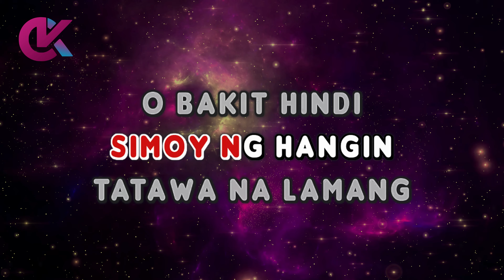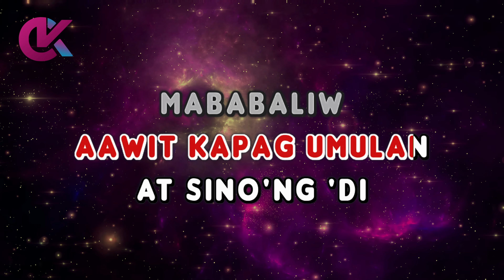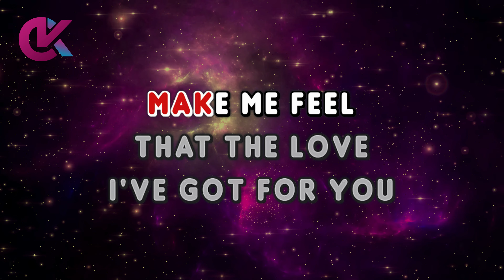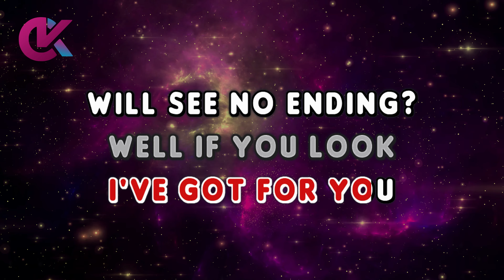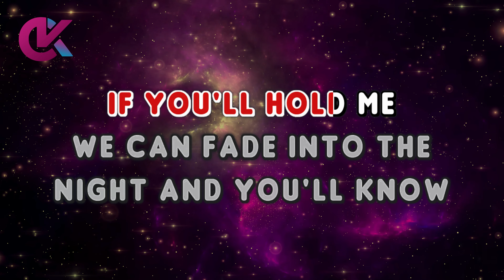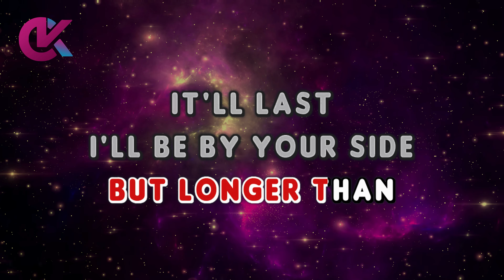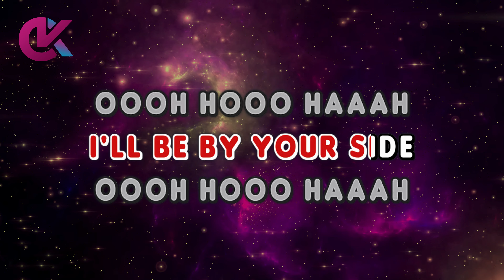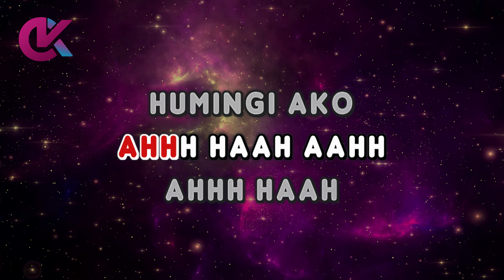RIVERMAYA MEDLEY KARAOKE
by Rivermaya

rivermaya medley karaocraze
rivermaya karaoke

00:00 Intro
00:22 Rivermaya Medley (Karaoke Version)
04:37 Up Next